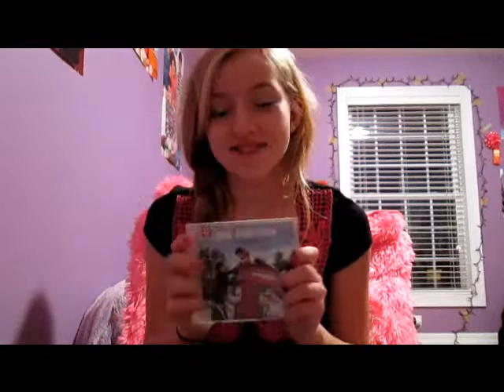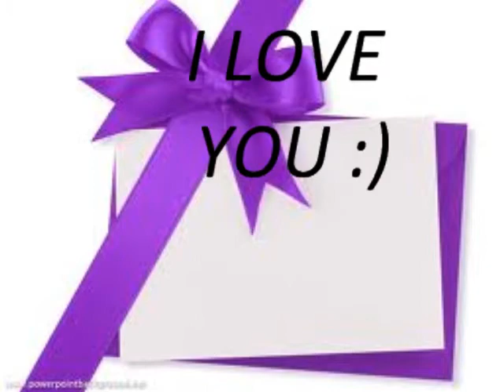Christmas Haul 2012 :)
I hope everyone is having an amazing holiday and tell me what you got! I would love to know!!! Or you can leave a video response!! Anyway would work!! I LOVE YOU!! BYE :)